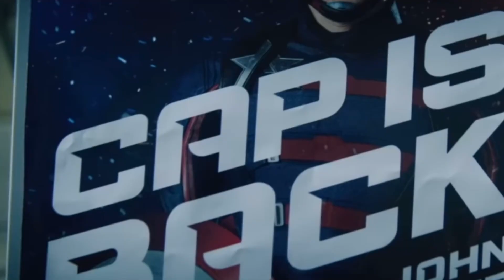The Falcon and The Winter Soldier | EP 5 Trailer and Review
We dive in to what’s to come in the Falcon and the Winter Soldier for Ep 5